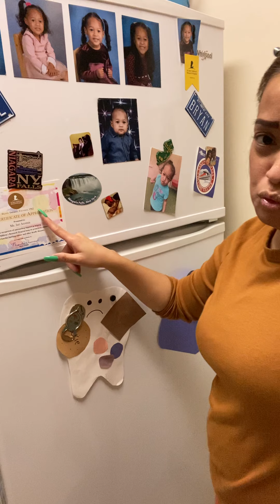Fridge tour 😂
Dahil may nag request, ito po ang laman ng among fridge! Sana nag enjoy po kayo. Pls complete the mechanics to get ur bingo cards.